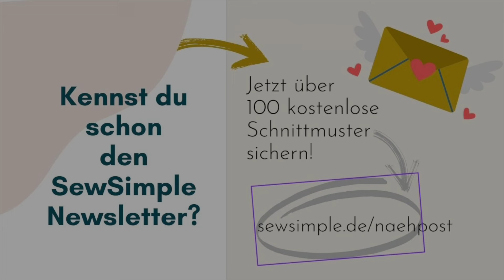Mütze nähen aus Sweat mit Schnittmuster CLAUDETTE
Eine Mütze aus Sweatstoff nähen? Super Idee!

Mit Mütze CLAUDETTE holst du dir das lässige Pariser Flair direkt auf deinen Kopf. Egal, ob du nach etwas Schickem oder einem verspielten Look suchst, diese coole Mütze ist perfekt für dich. Mit Größen von 36 bis 65 cm ist sie perfekt für Groß und Klein – und super einfach für Nähanfänger. Schnapp dir deine Sweat-Stoffe und leg los – stylische Mützen für die ganze Familie sind ab sofort nur ein paar Nähte entfernt!

Also, schnapp dir deine liebsten Stoffe, mach es dir gemütlich und lass dich von CLAUDETTE zu neuen Nähideen inspirieren! ✂️💃

➡️ Hier geht's zum Overlockbuch bei Amazon
➡️ Hier geht's zum SewSimple-Nähbuch bei Amazon